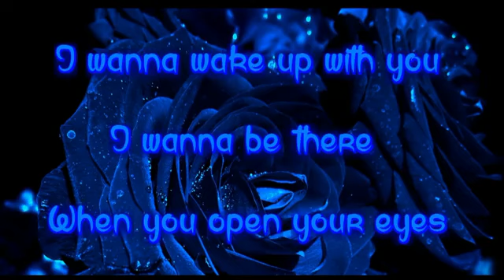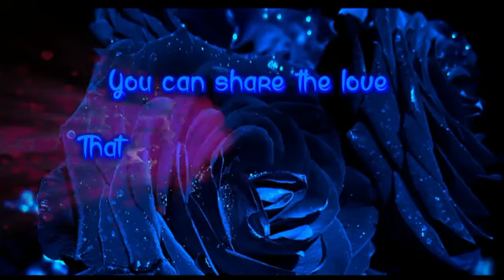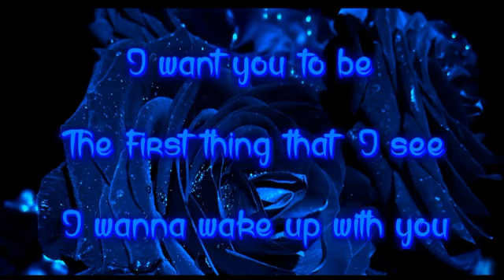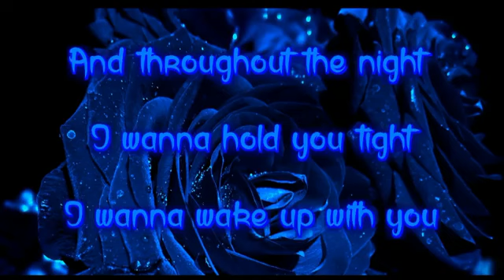Boris Gardner.....I wanna wake up with you (lyrics)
I wanna wake up with you (lyrics)